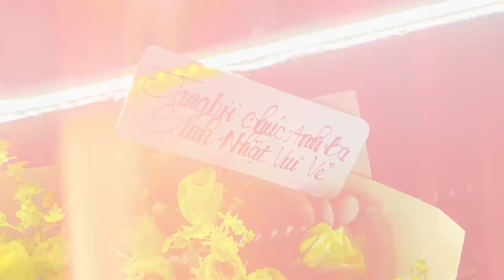VLOG SINH NHẬT ABA #1 | CÙNG NGÀI ALAND ĐƯA ANH EM ĐẾN SINH NHẬT THẦY GIÁO BA